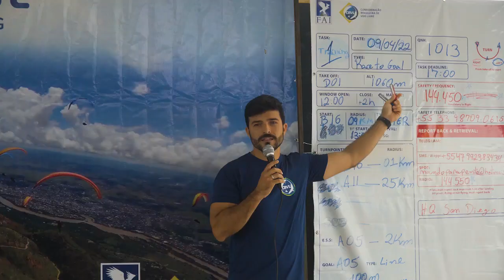Campeonato Panamericano de Parapente 2022 - Primeira Prova.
O Campeonato Panamericano de Parapente começou com muita adrenalina em Governador Valadares, com um gol cheio e os brasileiros representando muito!